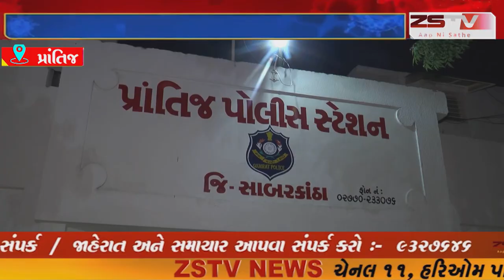(prantij) પ્રાંતિજ પોલીસ સ્ટેશન માં ફરજ બજાવતા ૧૪ પોલીસ જવાનો ની બદલી થતા વિદાય સમારંભ યોજાયો